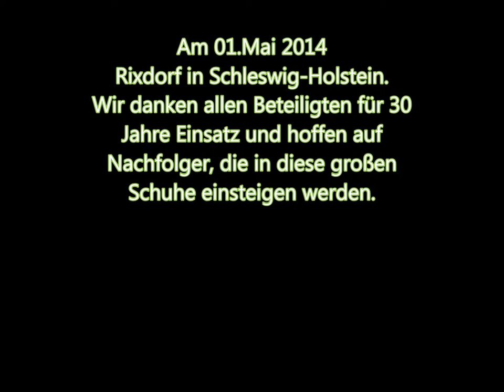Folktreff in Rixdorf Schleswig-Holstein am 1.Mai 2014 am Maibaum - zum 30. und letzten Mal!?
Der Maibaum steht bereits und wird gesichert. Der Bürgermeister,  Christian Peters und andere halten eine Rede = nicht mit aufgenommen. Im Hintergrund spielen die bereits anwesenden Musiker angeleitet von Christian Peters Mailieder. Und ... Christian Peters erklärt humuristisch den Ablauf des Tages. Die Musiker verteilen sich danach im Gelände und auf den zwei Bühnen.
Gespielt wurde: Wie schön blüht uns der Maien, Hauptthema aus dem Präludium des Te Deum von Marc-Antoine Charpentier (Eurovisionshymne), und Der Winter ist vergangen.
Laut Presse sollen im Laufe des Tages 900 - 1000 Besucher da gewesen sein. Ich wäre gern an vielen Orten gleichzeitig gewesen.

Und so etwas in Schleswig-Holstein, wo die Radiosender gefühlte 65% der Sendezeit damit verbringen englischen und amerikanische Hitlisten abzuspielen. Wo doch jeder weiß, dass die Leute die dort abstimmen nicht die hellsten sind. Und so klingt das dann auch!
Wir möchten das es in Schleswig-Holstein weiter geht: Also vormerken: ab dem 1. Mai 2015 "Maifolk" auf dem Kolonistenhof in Neu Duvenstedt: Das Treffen für Folkmusiker und Folkfreunde.
Da oft gefragt hier noch schnell mal die Postadresse: Bornbarg 11, 24791 Neu Duvenstedt. Ab 9.30 Uhr geht es los. Am einfachsten von der A7 in Büdelsdorf/Rendsburg abbiegen. Dann Richtung Eckernförde. Danach links abbiegen nach Neu Duvenstedt und er Kolonistenhof ist dann auch ausgeschildert.